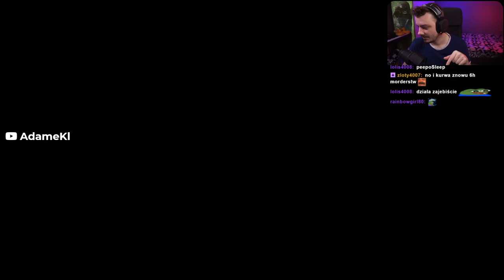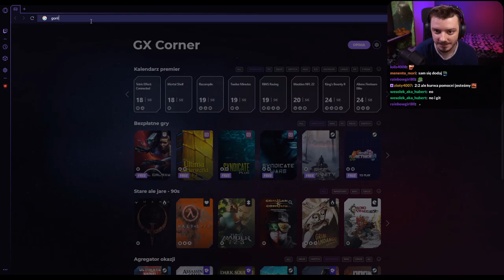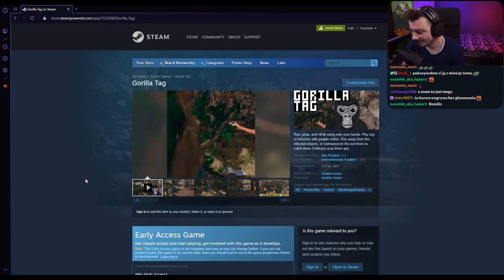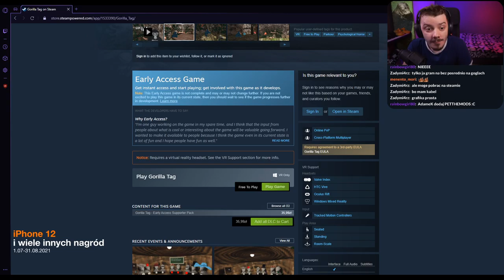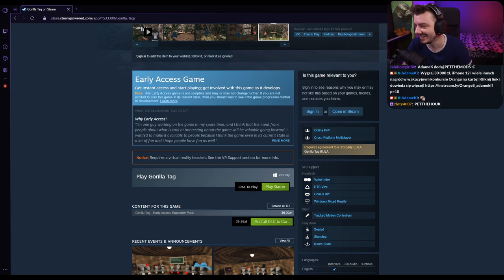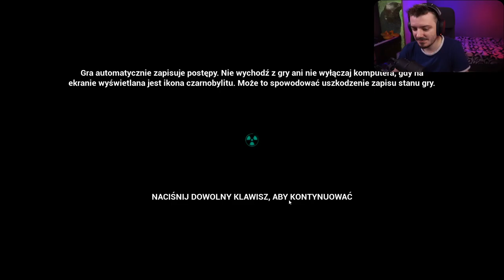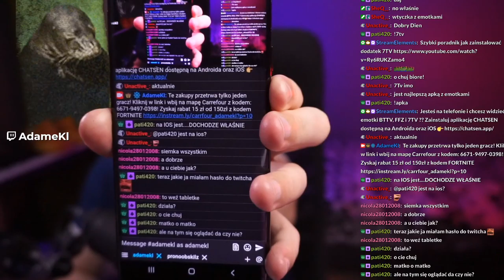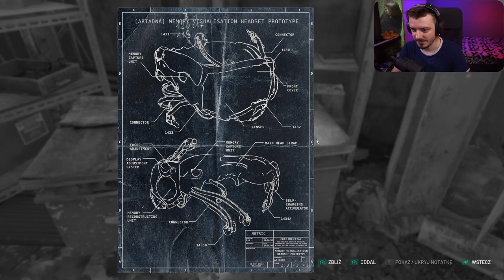[VOD] Archiwum z dnia 18.08.2021 #1